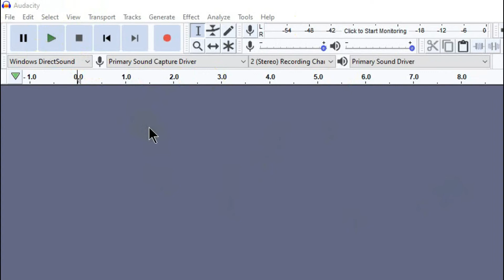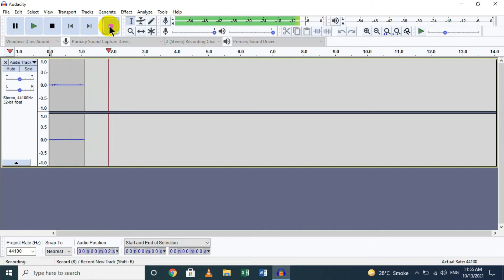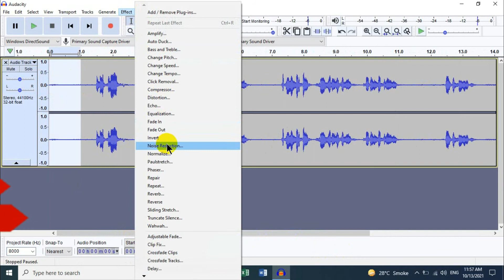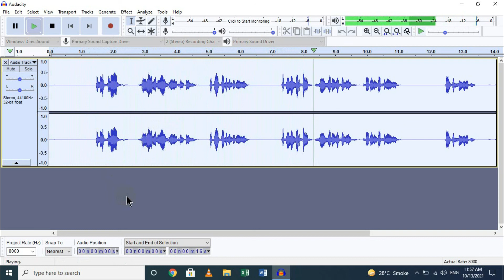How to record IVR message in Audacity? URDU/HINDI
SubscribeNOW!